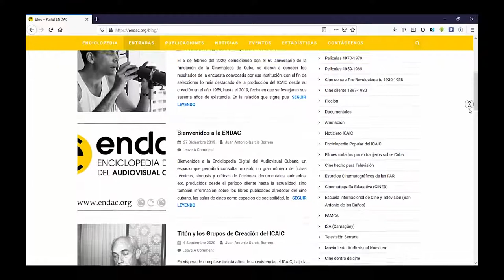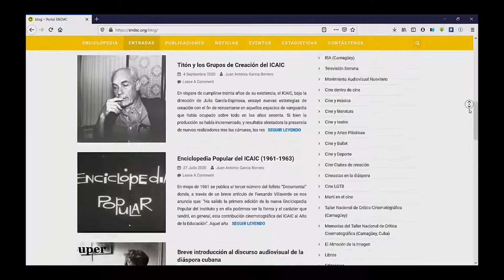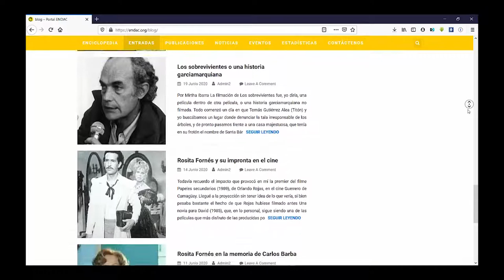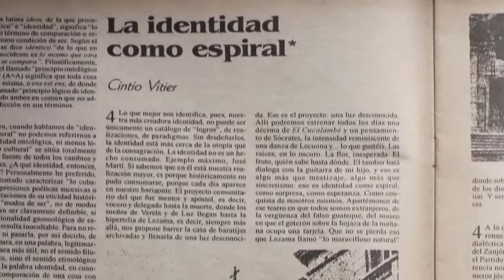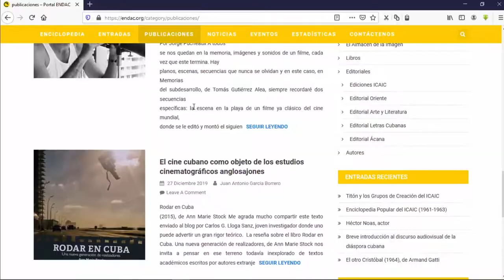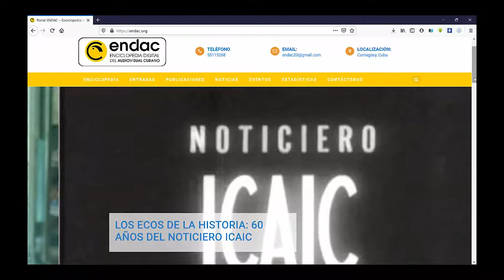Ponencia de Juan Antonio García Borrero en el CARACOL de la UNEAC.